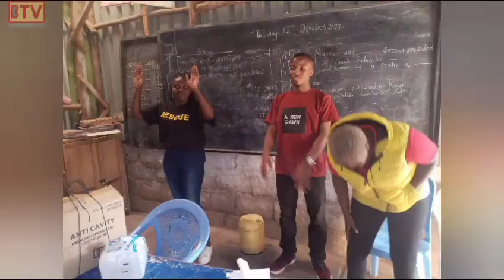Bridge Tv News Updates